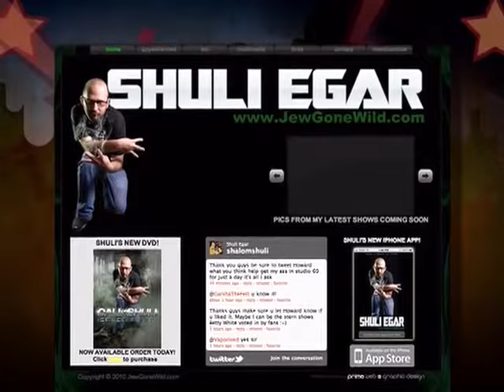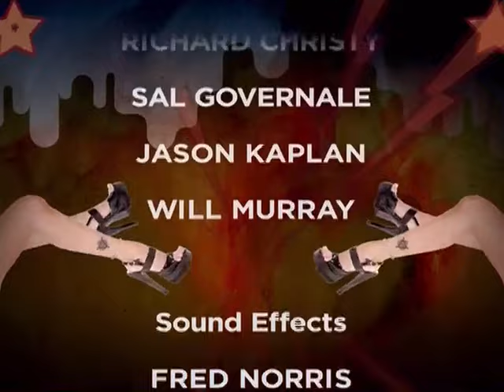Ronnie's block party with Scott